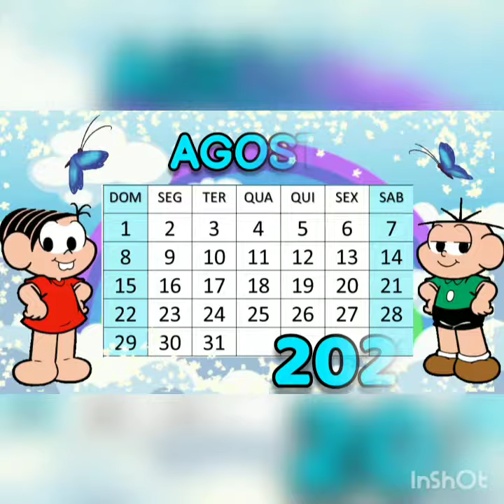calendário de 26 de agosto de 2021